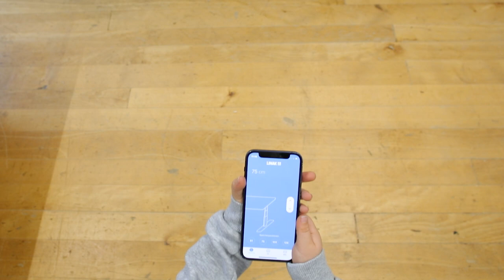Höhenverstellbarer Stehtisch oder Rednerpult oder mit Akkubetrieb und Smartphonesteuerung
Leopold präsentiert den neuen höhenverstellbaren Stehtisch oder das Rednerpult mit Akkubedienung.